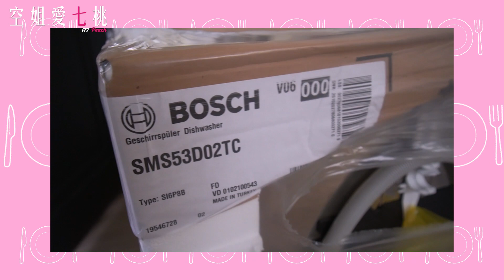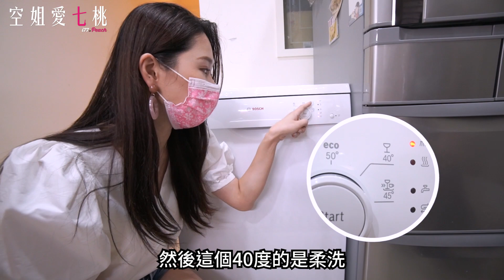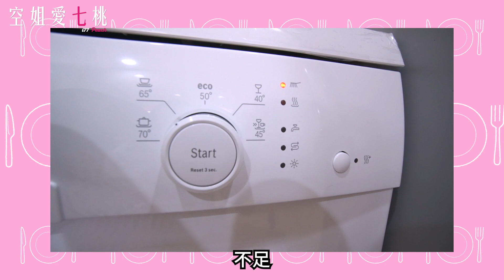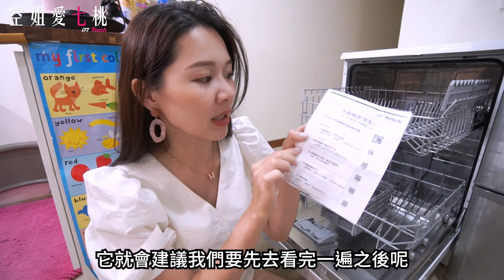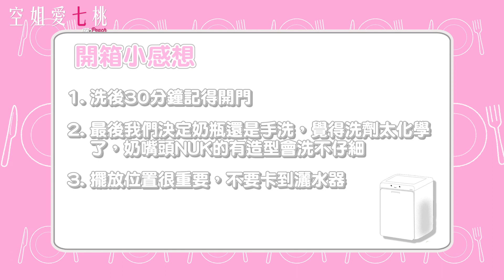開箱實測Costco的Bosch洗碗機｜洗完不開門碗盤會乾嗎｜好市多線上購買BOSCH洗碗機的安裝流程｜洗碗機碗盤擺放｜空姐愛七桃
這次是在Costco的線上網站訂的唷！
規格：Bosch 60公分獨立式洗碗機 SMS53D02TC

🍑內容概略：
01'04 怎麼買？
03'01 Bosch洗碗機登場
03'14 洗碗機簡單介紹
05'37 開始安裝
06'08 什麼東西不能放進洗碗機？
06'30 清洗溫度建議
08'16 開始放碗盤
09'12 清洗完畢
10'08 洗完小感想

🍑空姐愛七桃熱門影片

🍑拍攝器材：
Sony a6600+旅遊廣角鏡 1018
🍑剪輯軟體：
Final cut pro X
🍑音樂來源：
Youtube工作室的音效庫

🍑頻道關鍵字：
台灣空姐 crew cx  cathay pacific  國泰 國泰航空  空姐愛七桃 Taiwan travel backpacker vlog 台灣旅行 台灣美食 住宿 廉航 旅行 自由行 自助行 離島旅行 旅行 旅遊 美國打工 打工度假 印度旅遊 印度 馬祖 方塊海 南美洲旅遊 滑步車 飛機上 飛機影片